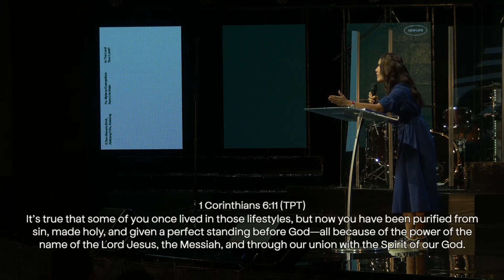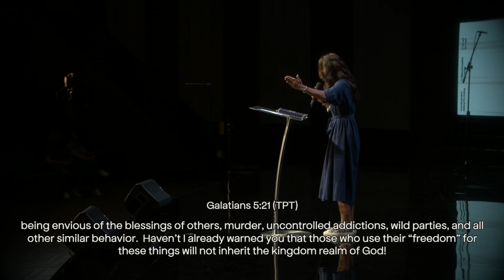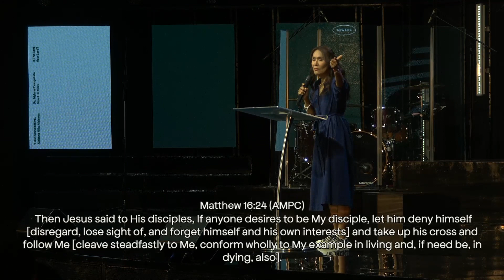HOW JESUS DESCRIBES THOSE WHO FOLLOW HIM| The 4 Characteristics of Jesus Followers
In her message, ‘Is the Lord your Lord?”, Ps. Mylene Evangelista challenges us to look within and identify the voice that is shaping our lives. If the Lord Jesus's voice is the one we truly heed, then we should have the 4 characteristics that He said His followers would have?

How did Jesus describe His followers? Click play and find out!

Hi, we are New Life, a Christian church based in Alabang Muntinlupa in the Philippines.

You can also get to know us better by visiting our website and social media accounts:
newlife.ph

For a better online experience, join us – just click on the link!

To respond to God's goodness through giving and if you have been blessed by our ministry, please We believe that your harvest will always be greater than your seed.

As per the Intellectual Property Code, public performance of our worship services is permitted as a charitable & religious institution.)